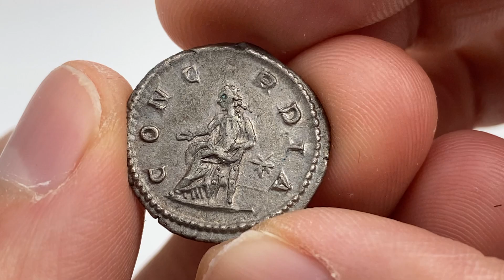Nomisma Auction 68, Lot 93